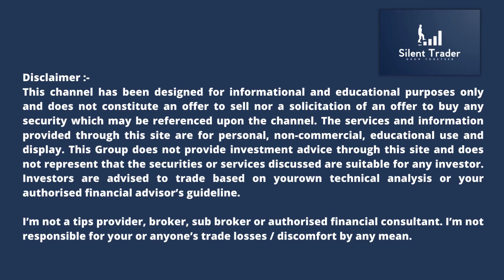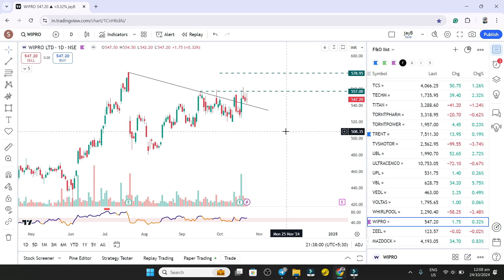Best Nifty Stocks | What's Next Support | Exit Portfolio ?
As 89% of traders lost money as per SEBI Data, I have limited the users from joining my telegram channel any further. A person should 1st learn and then think about trading.